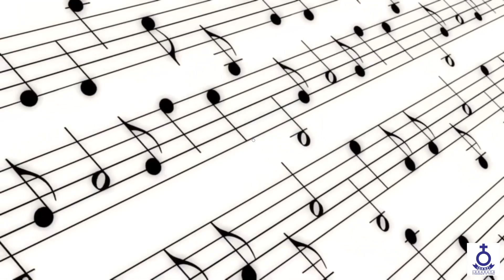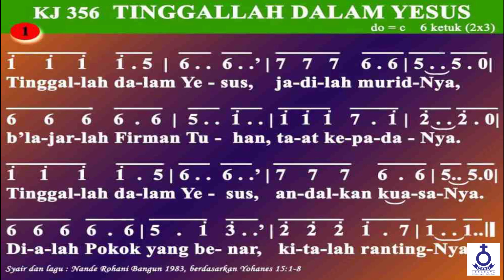(Rec) Renungan Harian - Senin, Tgl 16 Agustus 2021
Senin, Tgl 16 Agustus 2021

Pembawa Renungan :
Pdt. WR. Sianturi, S.Si (Theol)

Ayat Nats :
Mazmur 92 : 14

Untuk Pengguna: OVO - GOPAY - LINKAJA - DANA

SM_HKBPSURABAYA

NHKBPSBY
" Saatnya Iklan Anda Tampil Di Sini "